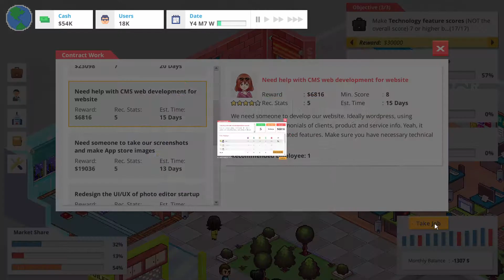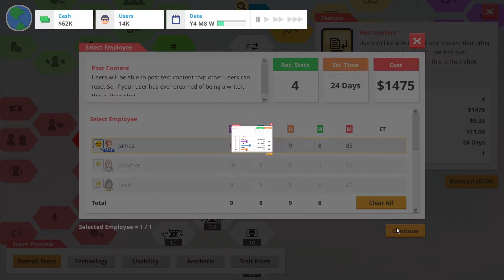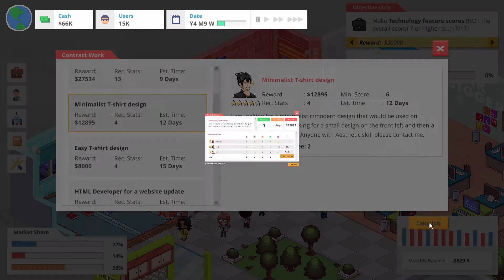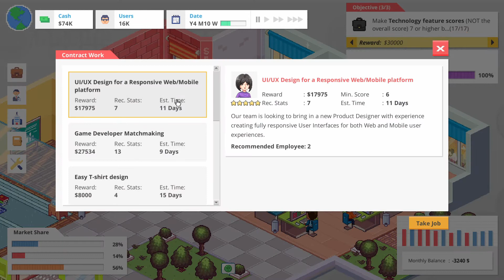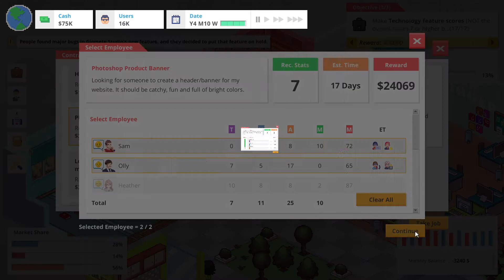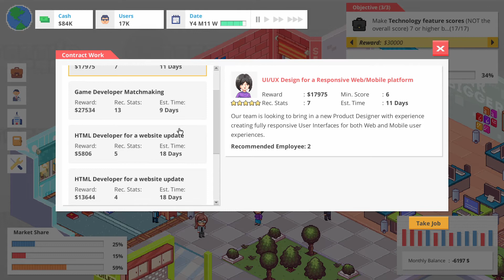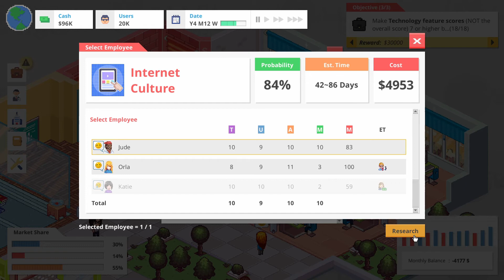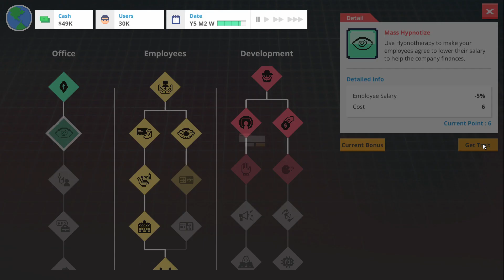Job Abandonment | Startup Panic Part 7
We hire people. Sometimes it just doesn't work out.